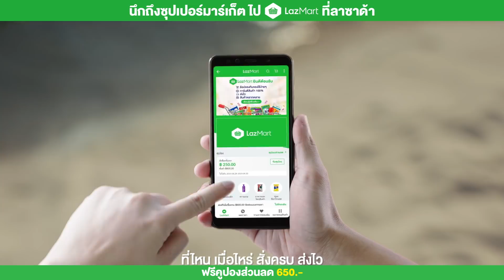ติดเกาะยังไงก็รอด ช้อป LazMart แล้วจะติดใจ 💚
👍 การันตีสินค้าแท้ 100%
✨ ดีลสุดพิเศษทุกสัปดาห์
💚 ส่งไว ทันใช้!